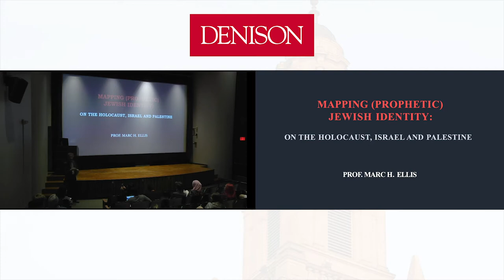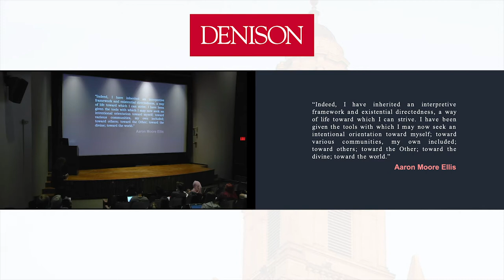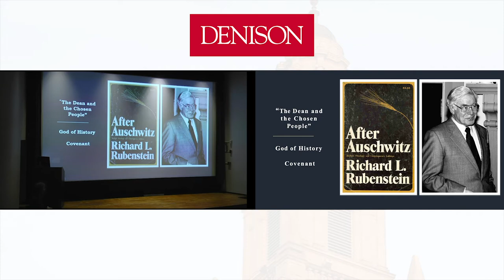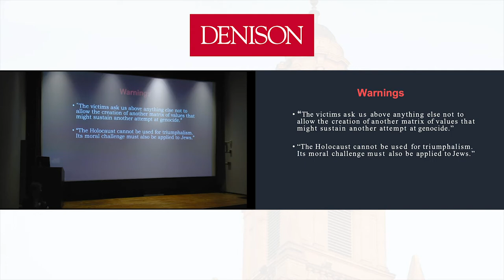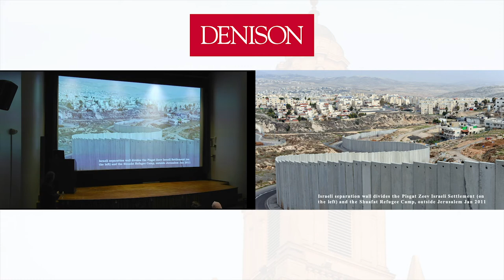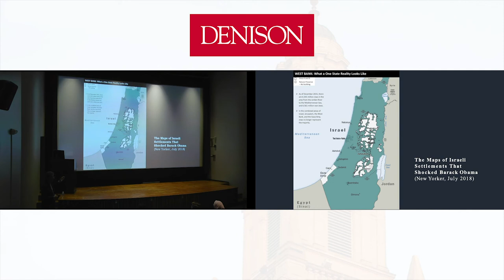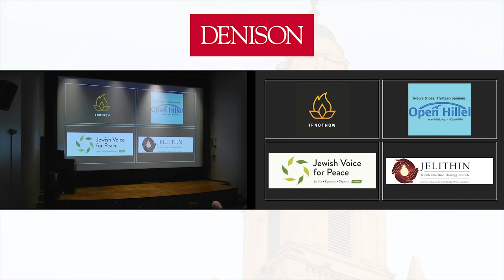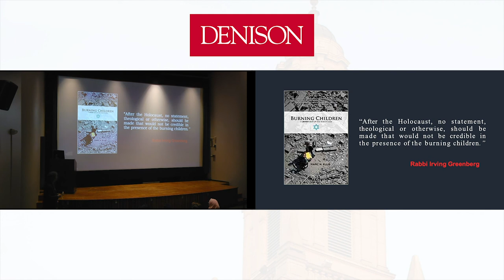Goodspeed Lecture: 'Mapping (Prophetic) Jewish Destiny: On the Holocaust, Israel and Palestine'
Denison University’s Goodspeed Lecture Series welcomes Marc Ellis presenting, “Mapping (Prophetic) Jewish Destiny: On the Holocaust, Israel and Palestine.”